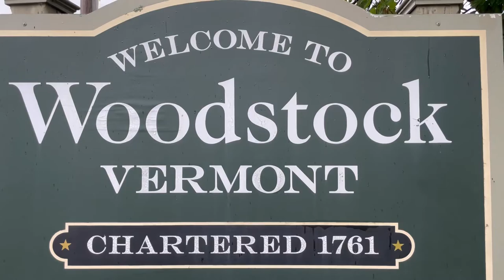Vermont covered bridges - FROM ABOVE - Woodstock VT